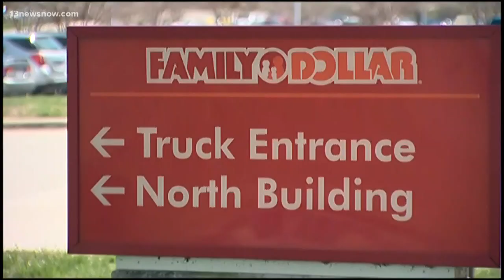Dollar Tree to close 390 Family Dollar stores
The Chesapeake based Dollar Tree plans to close almost 400 Family Dollar stores.